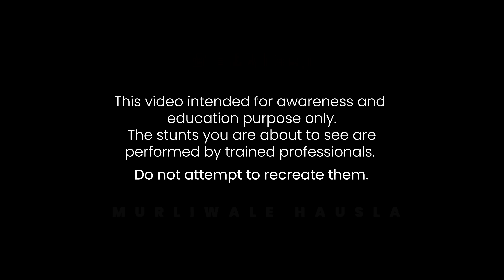पूरे भारत से अंधविश्वास को दूर करने के लिए , इस जहरीले जीव से कटवा कर क्या साबित हुआ!😱 Animal bite